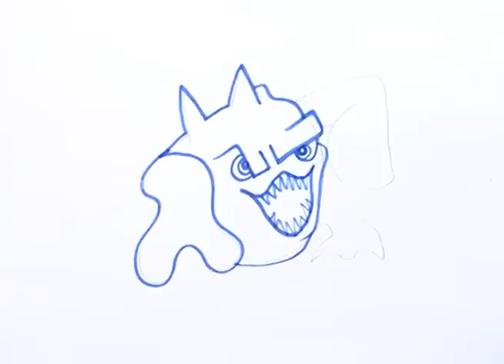How to Draw an Eruptor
Let us Learn How to Draw an Eruptor
For Step by Step Guide for How to Draw an Eruptor